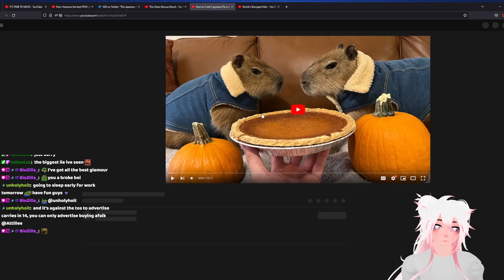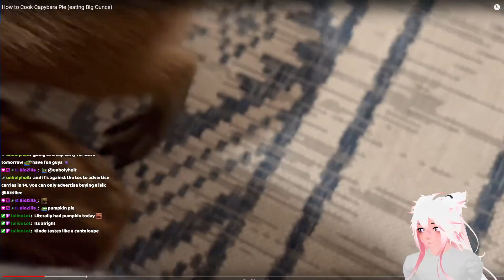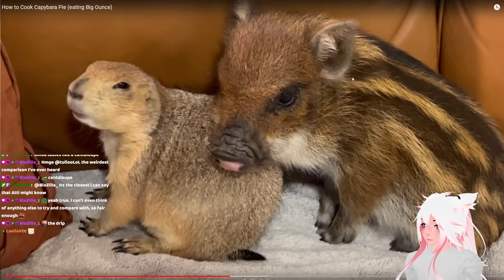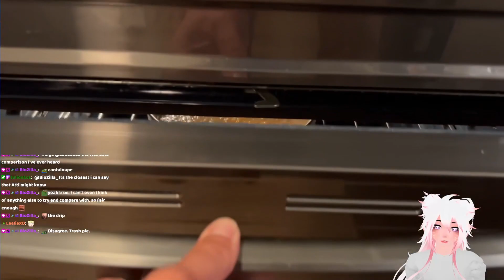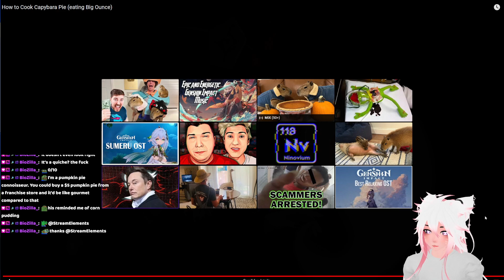How to Cook Capybara Pie (eating Big Ounce) reaction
Original Video By: The Urban Rescue Ranch

Attillee Reacts To is a channel that compiles reactions to animals memes. In this video, Nahida shares a reaction to one of Attillee Reacts To's videos.

This reaction to a animals meme is hilarious and sure to make you laugh. If you're looking for a good laugh, be sure to check out Attillee Reacts To!